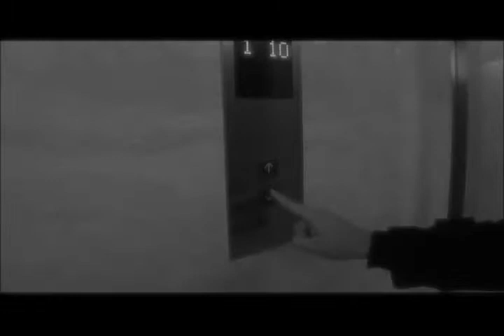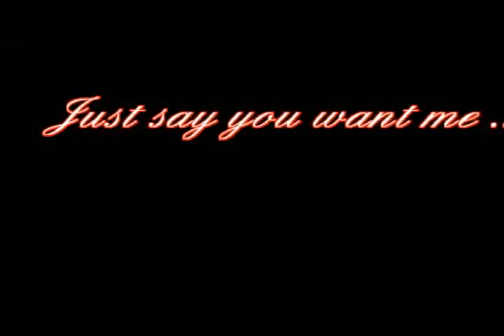Wesley Jackson - The Silence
Meu primeiro musicvideo, fizemos com muito carinho, quem gostar da um up ai!!!